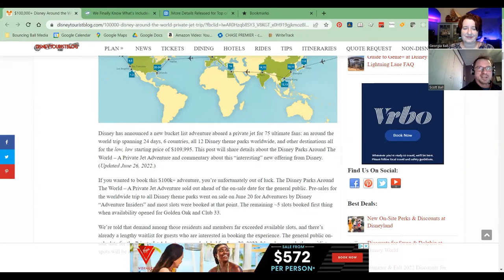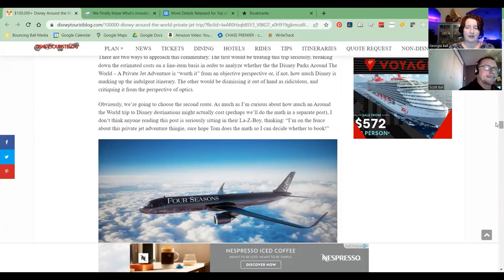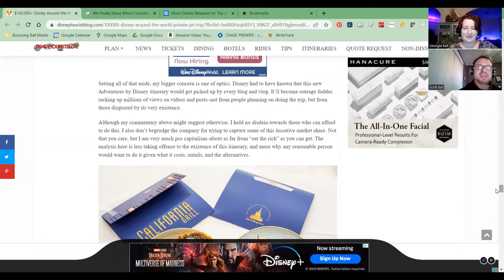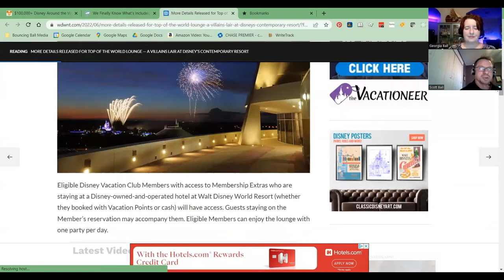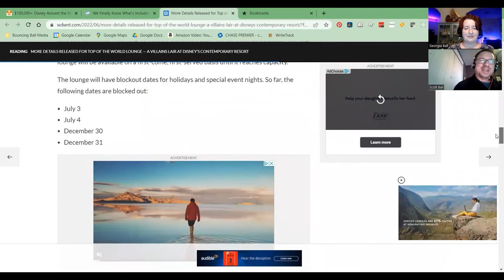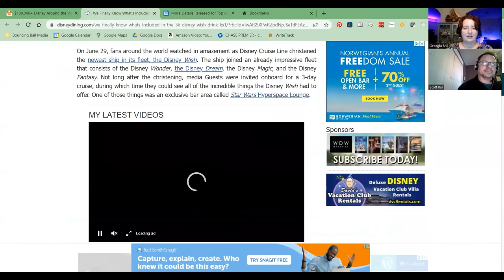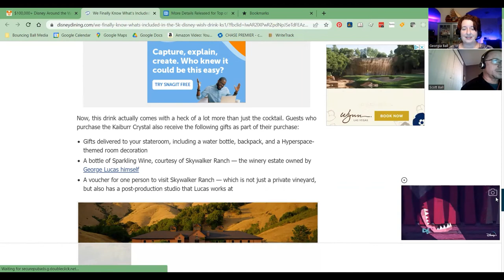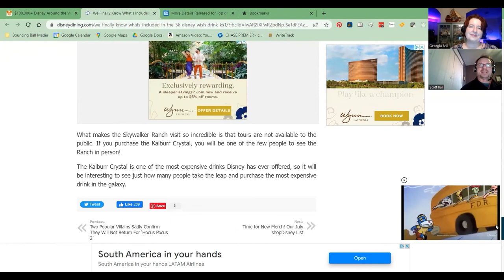Does Disney Only Care About Rich People?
As many of us struggle with making ends meet during rising inflation, Disney is catering to its wealthiest clientele. Luxury offerings don't bother us, but is that all Disney is going to offer? We talk about the optics of focusing on the top 1% of superfans with means.